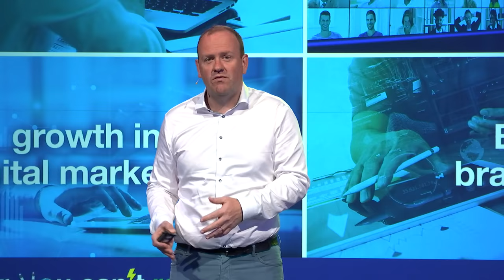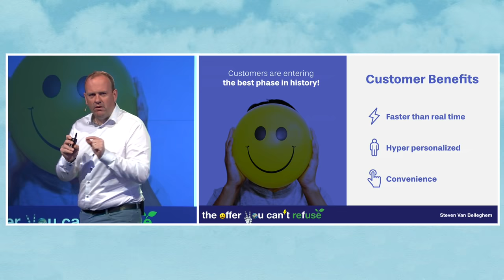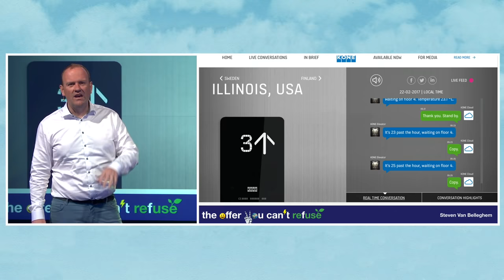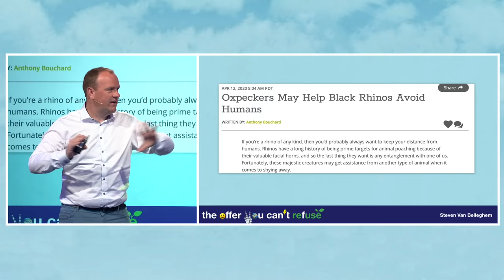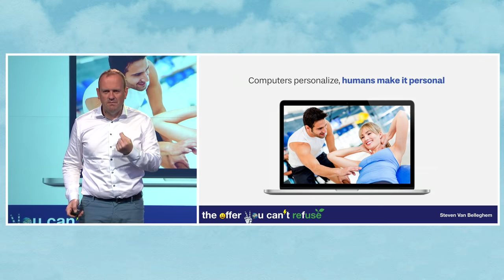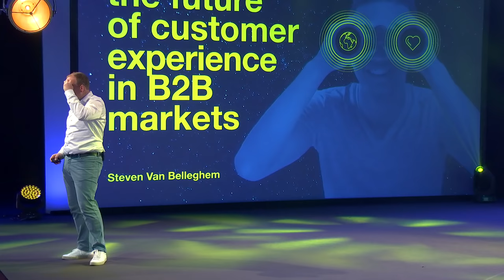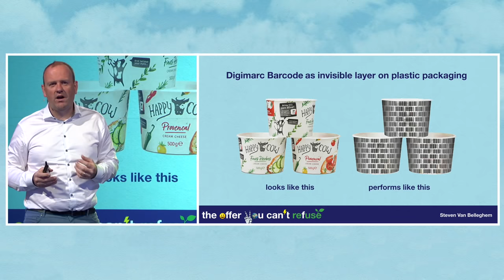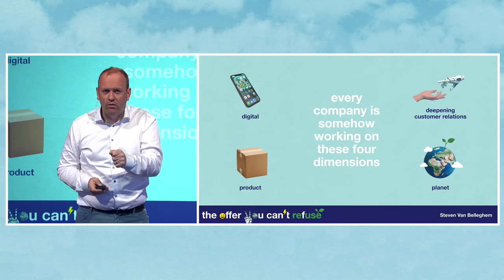Full Keynote: The Future of Customer Experience in B2B markets by Steven Van Belleghem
The most frequently asked question: Steven, do your models also work in a B2B world?
The short answer: YES!

The long answer: this video 😉

Especially for all my friends in B2B markets I made this video about the future of customer experience in B2B. The story is based on my latest book 'the offer you can't refuse'. This video only contains B2B examples. 100% B2B in customer experience.